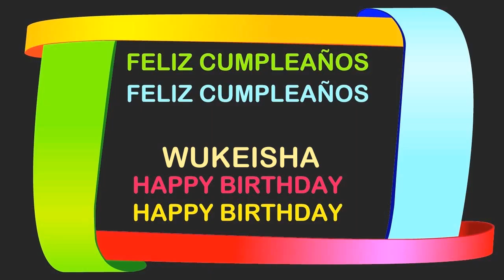Wukeisha Birthday Postcards & Postales - Happy Birthday